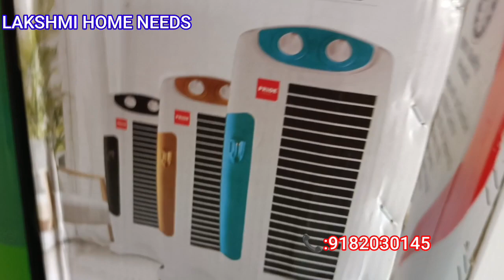LAKSHMI HOME NEEDS#MANGALGIRI HOMENEEDS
లక్ష్మి ఇంటి అవసరాలుమంగళగిరి హోమ్ నీడ్స్